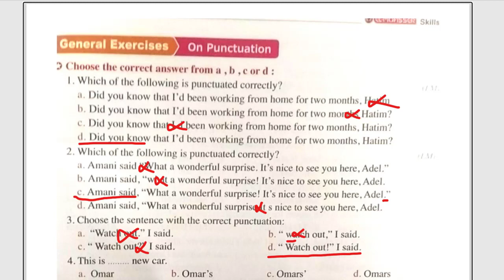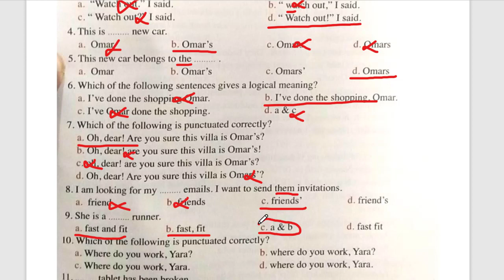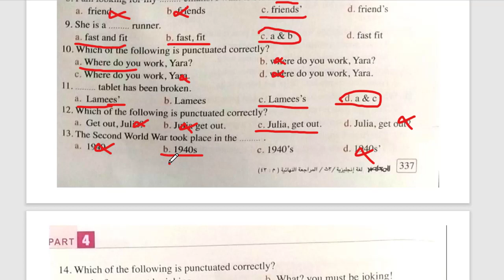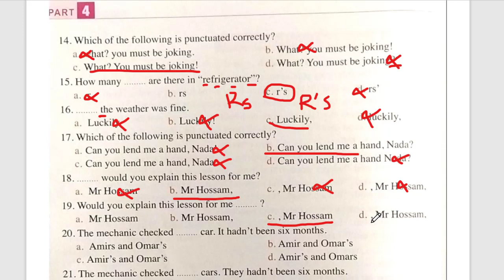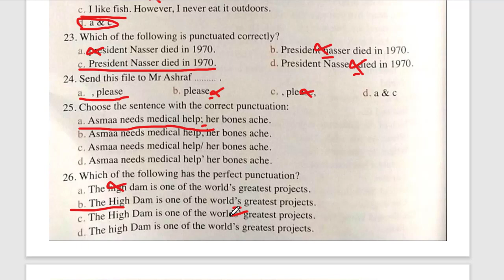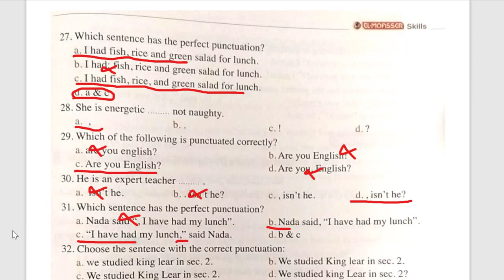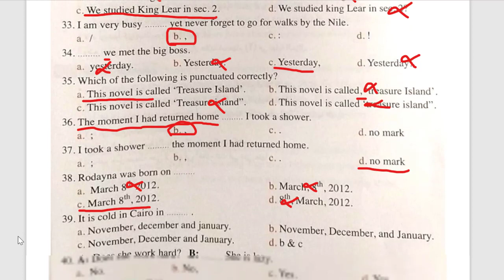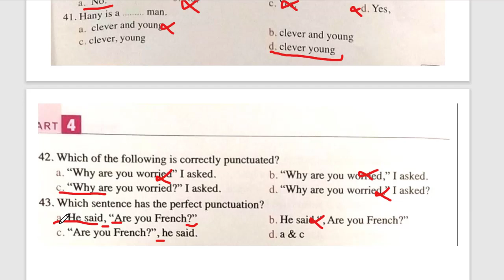أسئلة هامة جدا على علامات الترقيم 3 ثانوى من بنك اسئلة المعاصر 2022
حل اسئله بنك المعاصر 3 ثانوى علامات الترقيم من صفحة 337 إلى 340
اجابة بنك اسئلة المعاصر 3 ثانوى 2022 Question Bank
حل وشرح اجابات كتاب المعاصر لغة إنجليزية 3 ثانوى مراجعة نهائية 2022
المعاصر مراجعة نهائية 3 ثانوى إنجليزية 2022
اجابات كتاب المعاصر مراجعة نهائية 3 ثانوى إنجليزية 2022
الإجابات النموذجية لكتاب المعاصر مراجعة نهائية إنجليزي 3 ثانوى  2022 بالشرح المفصل للجمل والاختيارات